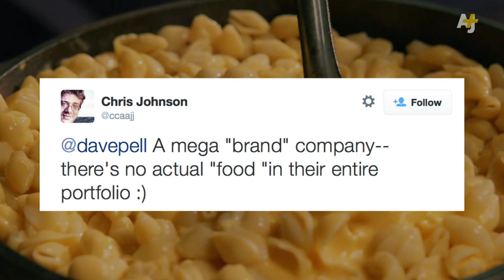Kraft + Heinz Merger = 5th Largest Food Company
HJ Heinz is buying a majority stake in Kraft Foods Group in a deal that would create one of the world's largest food companies, Kraft Heinz Co. Kraft shares are going crazy, but health-food advocates... not so much. Ketchup-flavored Philadelphia cream cheese, anyone?